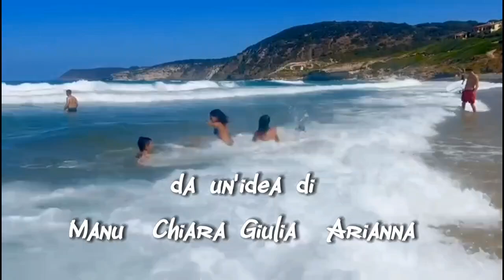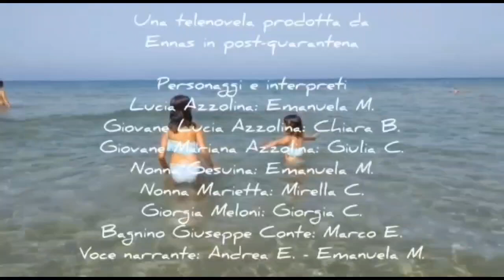Vento di Gutturu beach - St4 Ep10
Ma cosa sta succedendo a Gutturu beach? Lucia ha riabbracciato le sue nonne, ma Sharon Bronzagni sembra stia tramando qualcosa... Gli ennasinpostquarantena sono con il fiato sospeso 😲